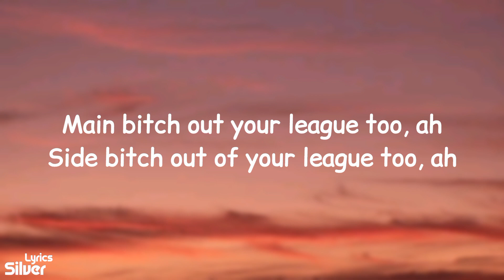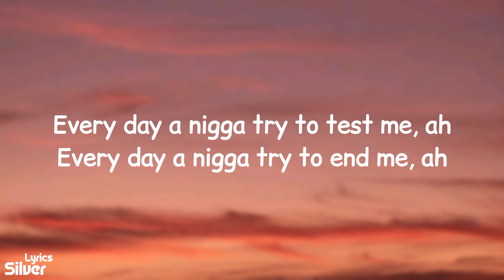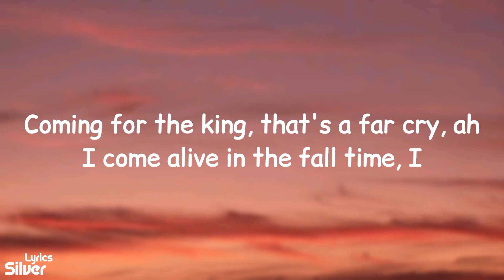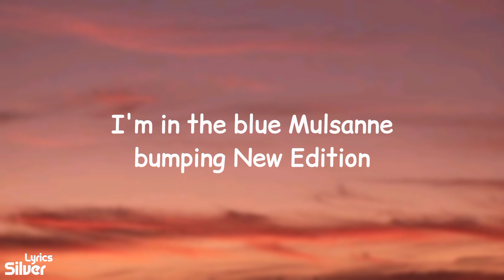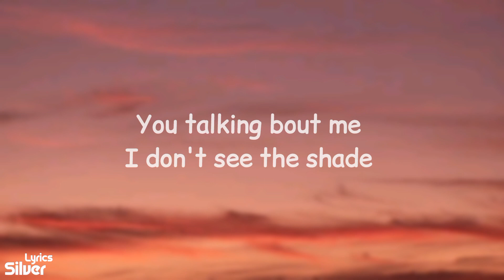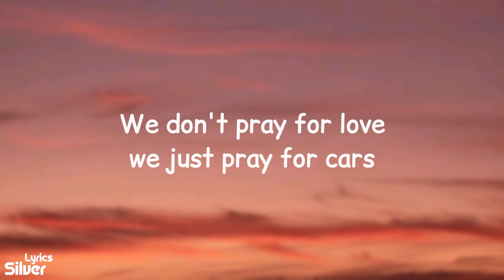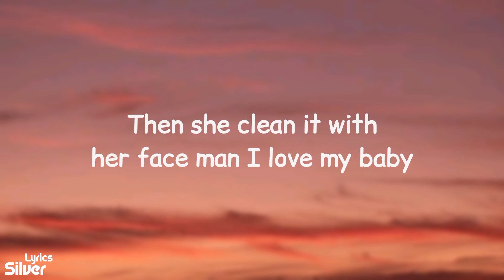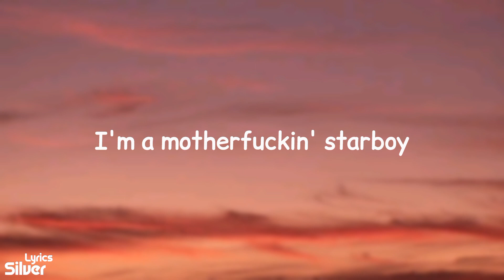Weeknd - Starboy (Lyrics) ft. Daft Punk